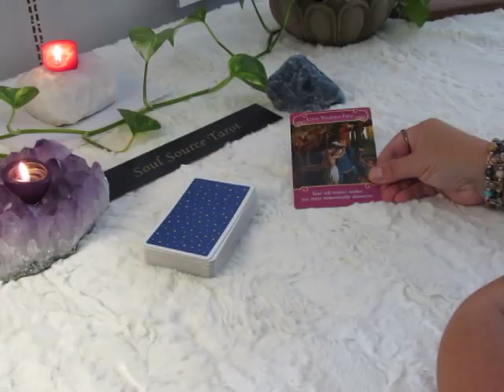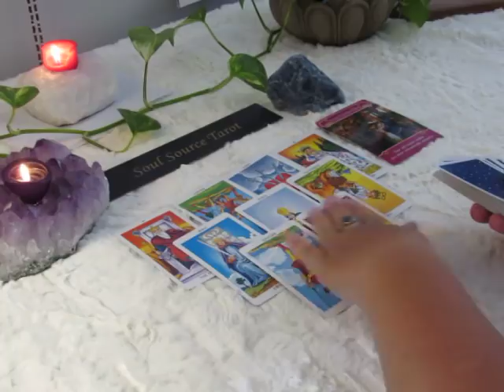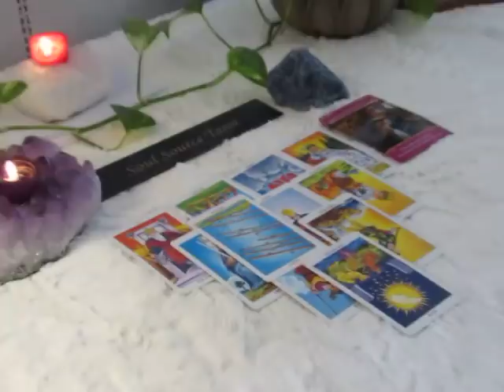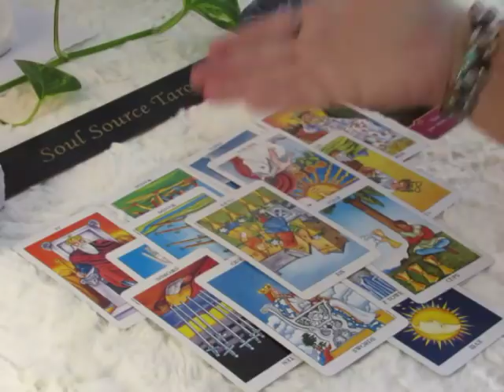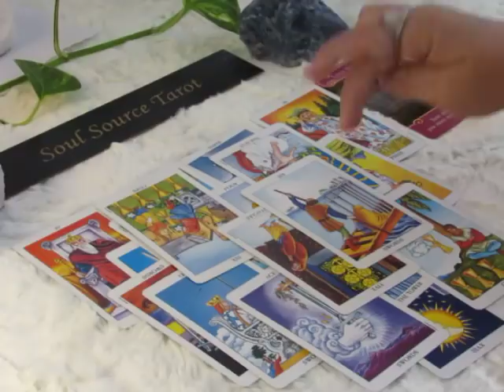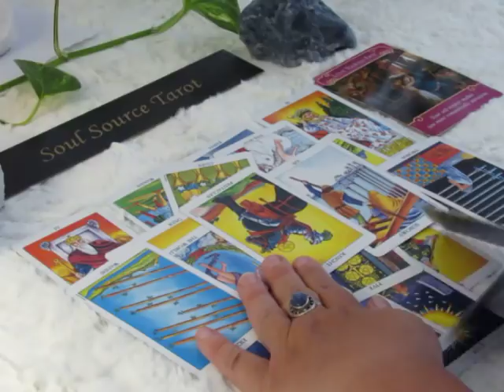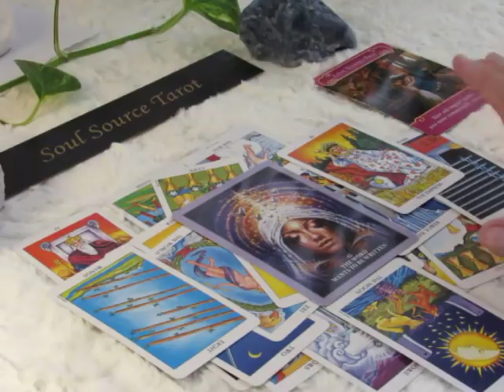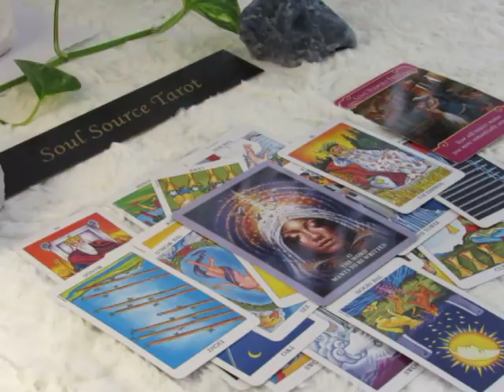~Sagittarius~Life Changing~August 6 to 12 Sagittarius August Tarot Reading